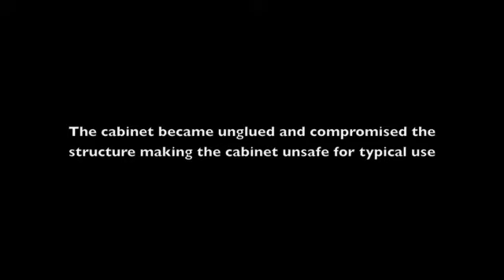FM Wood Copier Stand Test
FM 4511/3511 Toshiba Wood Copier Stand going through the standard 300lb Ramp Test consisting of 3 passes over 1.5" Gap and a 1/4" Obstruction Test